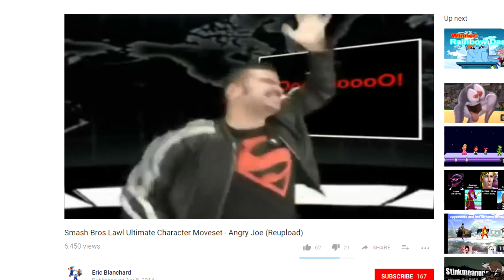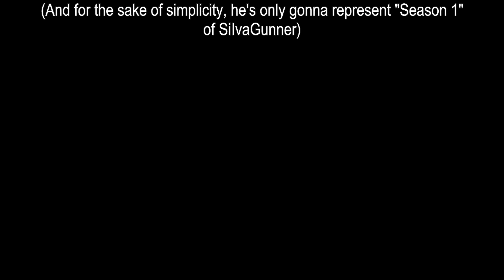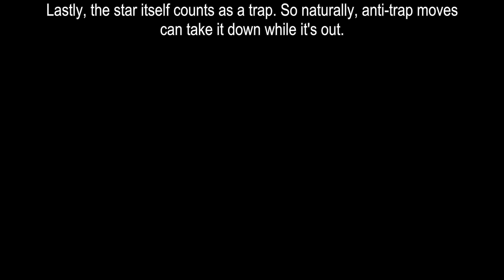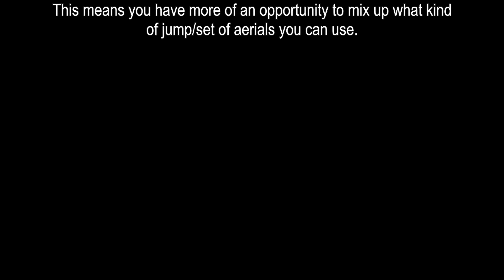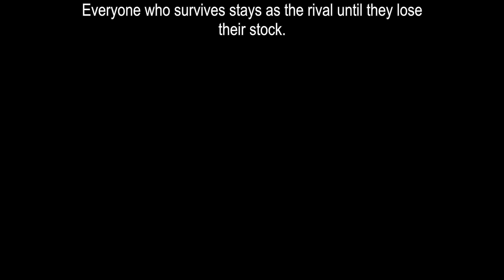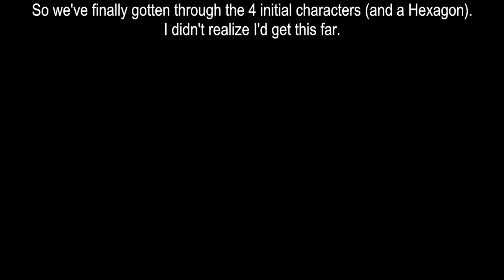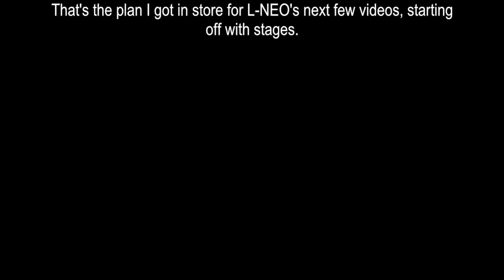Smash Bros. L-NEO Moveset: SiIvaGunner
Moveset #5

SiIvaGunner, the video game music enthousiast, joins the Lawl!

Not much to say here, really. Didn't take an obscene amount of time, video production went smoothly, and overall the important information is at the end of the video itself. I hope you all enjoy this.

EDIT: I can't believe Siiva-sama himself liked this